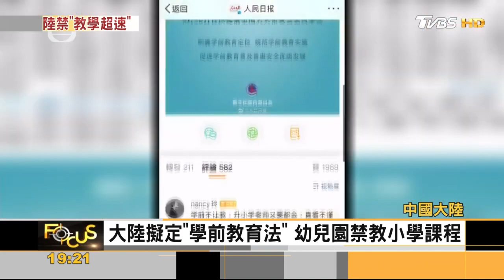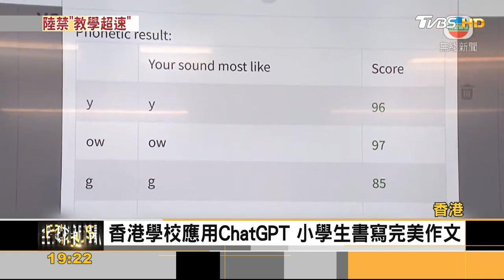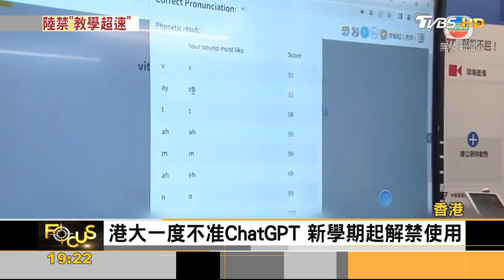防學術抄襲!大陸推「學位法」 禁AI代寫論文｜方念華｜FOCUS全球新聞 20230829